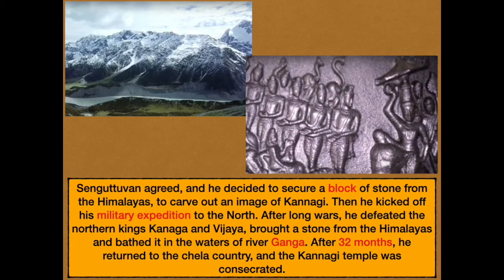Catchup Story’s | Who is Cheran Senguttuvan ?